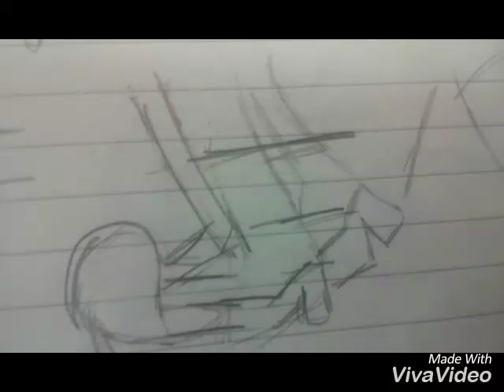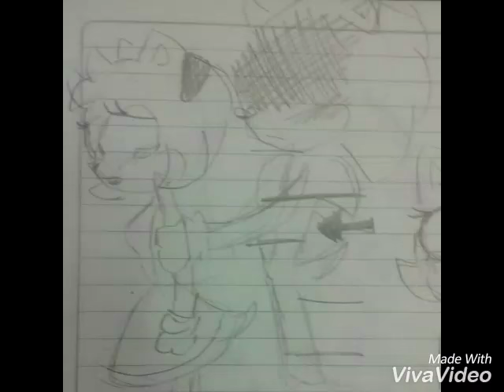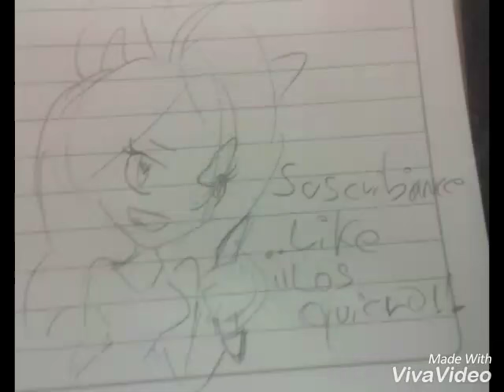Sonamy **vete al diablo **😊😊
Holo mi gente como estan pues aquí les dejo un video más en mi canal jejeje y sip primera vez uso mi voz en youtube pues tube la "iniciativa" jejeje es broma bueno eso es todo adiós !